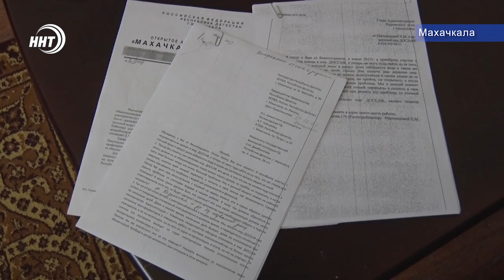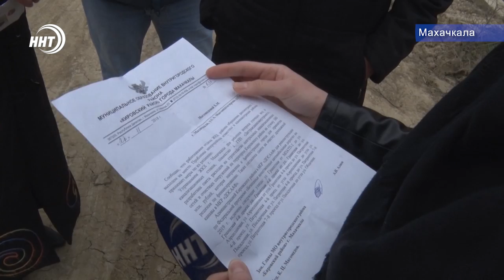Микрорайон на воде. Досааф превратился в Венецию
Как оказаться в Венеции, не выходя из дома. Герои нашего следующего сюжета знают об этом не понаслышке. Микрорайон ДОСААФ буквально утопает в воде. Люди строят деревянные переправы, засыпают фундамент, но все тщетно. Вода пробирается везде и всюду. Что за напасть в пригороде столицы узнавала Хадижа Курбанова